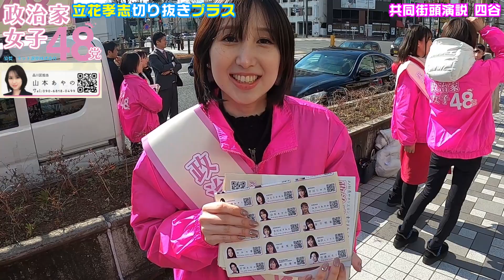政治家女子48党★品川区山本あやの【オリジナル紹介動画】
政治家女子48党の当チャンネルオリジナル動画です。
品川区担当の紹介になります。

「NHKをぶっ壊～す！」でお馴染みNHK党党首、立花孝志さんの切り抜きチャンネルです。

★立花孝志公式SNS他★